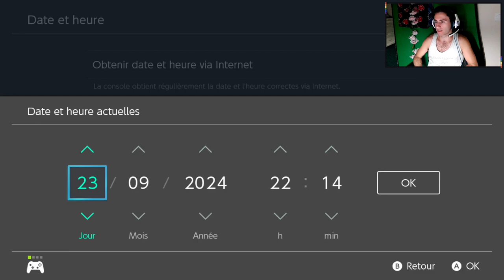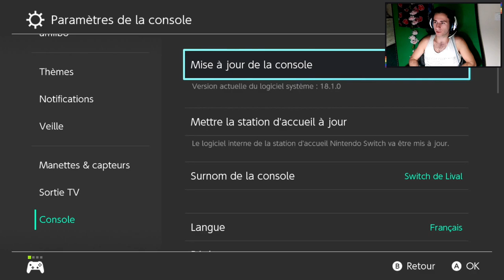Animal Crossing New Horizons #35 : la zone commerciale